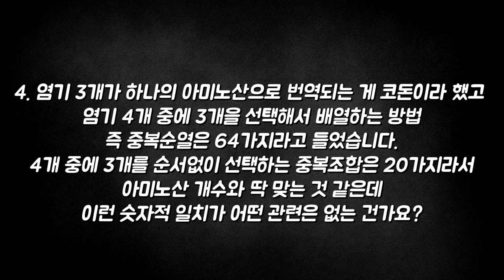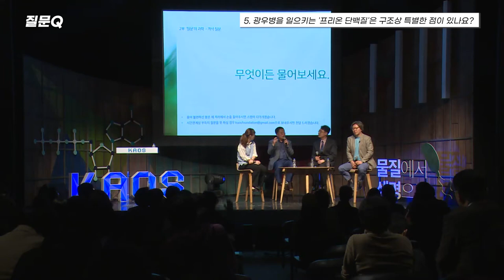[질문Q] 우리 몸을 구성하는 물질은 크게 어떻게 나눌 수 있을까?ㅣ2017 봄 카오스 강연 '물질에서 생명으로' 4강ㅣ단백질 : 3차원의 마술사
질문 Q

[강연 정보]
2017 봄 카오스 강연 '물질에서 생명으로'
단백질 : 3차원의 마술사
김성훈 교수 ㅣ 서울대 분자의학및바이오제약학과

[출연진]
■ 강연자 : 김성훈(서울대 분자의학및바이오제약학과 교수)
■ 패   널 : 신석민(서울대 화학부 교수), 한병우(서울대 약학과 교수)
■ 사회자 : 박민아(한양대 교수)